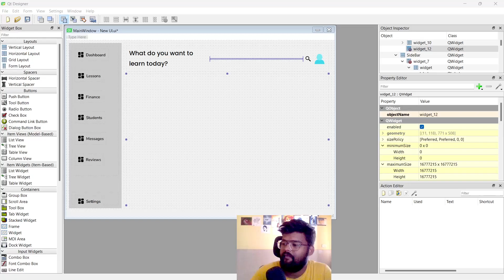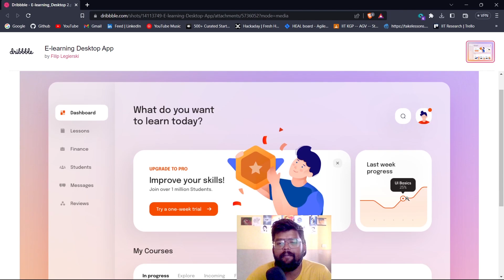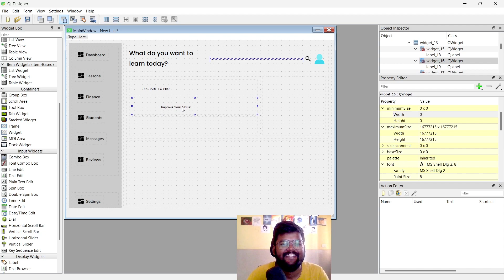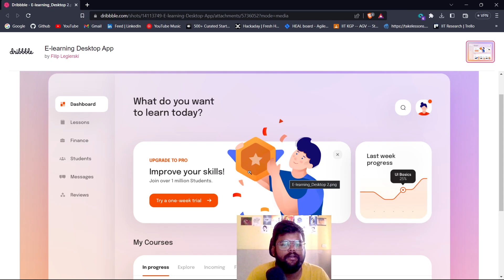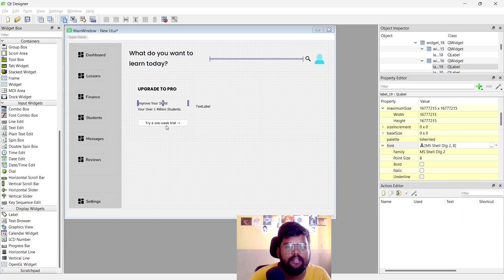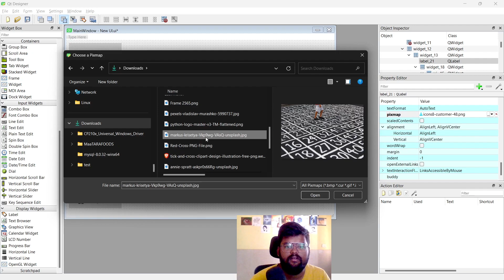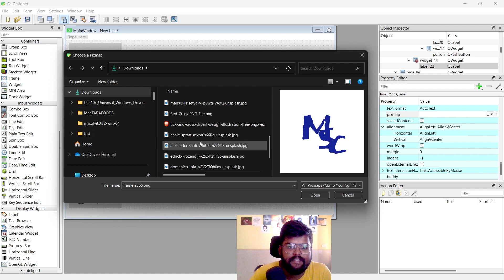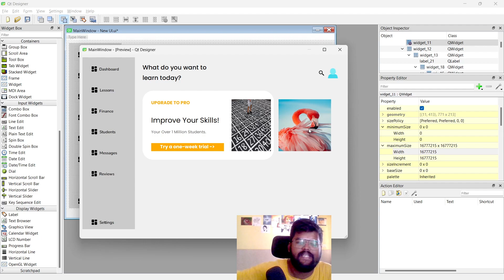Dashboard using PyQT 5 and QT Designer | Python | GUI Series | PART 9 | Code to Win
I hope this video helps you in your journey to be better in PyQT